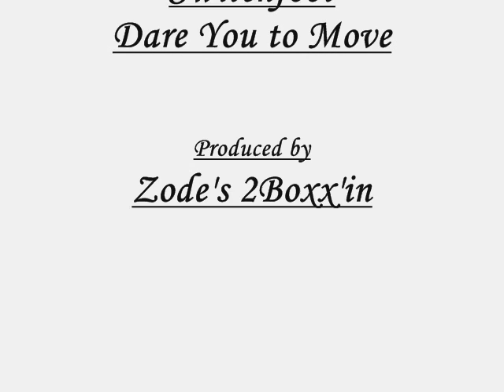The Thompson's Dare you to Move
The song isnt my work, the video is, 2 of my good buddy's getting hitched a few years back